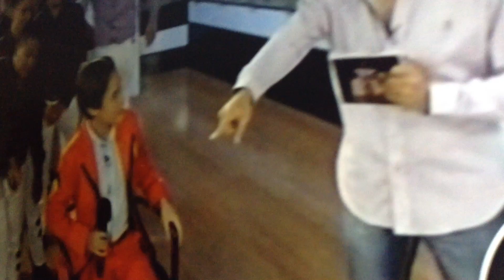EL SHOW DE VIDEOROLA/LUIS ALFONSO PARTIDA EL YAKI/RAFA VALLES/MIGUELIN/VIDEOROLA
En esta ocasión presentamos el video de cuando asistió josé luis partida el YAKI al show de videorola y jugo el juego de "inteligele" no te pierdas el show de videorola por el canal de videorola todos los viernes 7:30 hora centro México y sintonízalo en Estados Unidos por directv canal 415